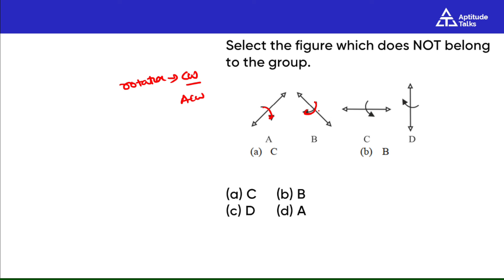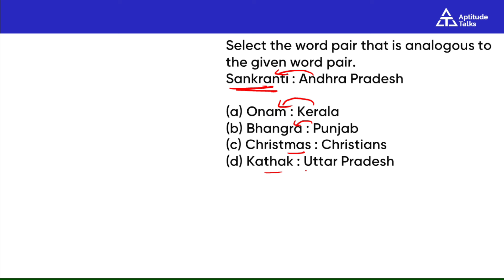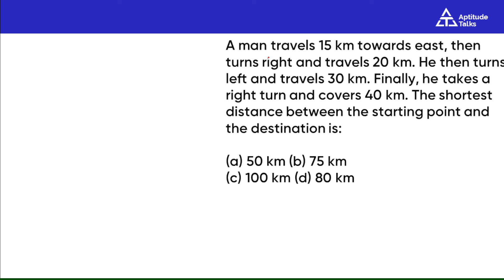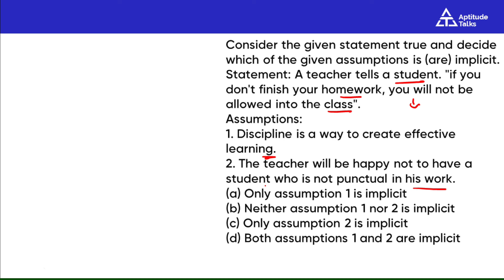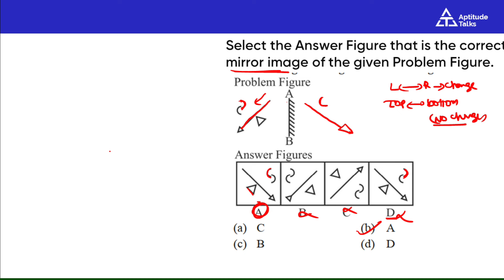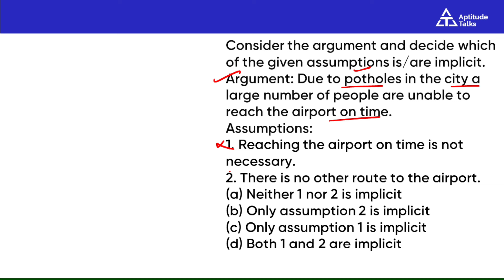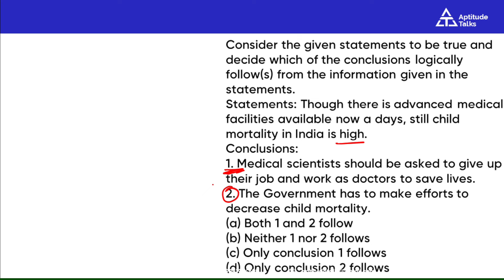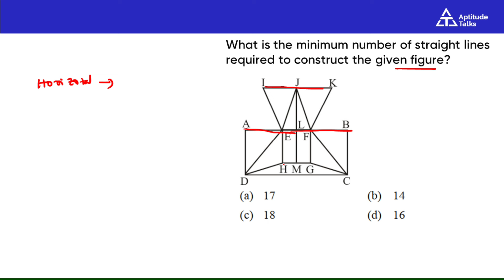7 railway alp reasoning classes 2024 | rpf reasoning class 2024 telugu| alp tech reasoning live 2024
railway alp reasoning classes 2024 | rpf reasoning class 2024 telugu| alp tech reasoning live 2024
Welcome to Aptitude Talks!! I have Stared Special 60 Days Marathon Series for RRB ALP and Technician Aspirants in Telugu Language.
As per RRB ALP and Technician 2024 Syllabus, I will explain all topics before Railway ALP Exam Date 2024.

In This Video I explained rrb alp reasoning practice set 2024 in Telugu Language. By watching this video you can cleary understand how to solve Alp pyq maths questions.
I Created a Railway alp math and reasoning  class mock test  playlist in this channel. You can watch complete rrb alp free maths and reasoning classes in telugu

What You'll Learn:
- Detailed solutions Railway alp  previous year questions
- Shortcuts and logics to solve Arithmati and Maths  questions with in seconds
- Common pitfalls to avoid during the exam